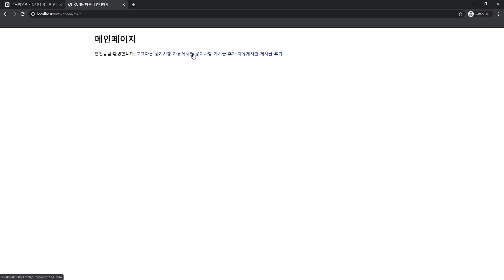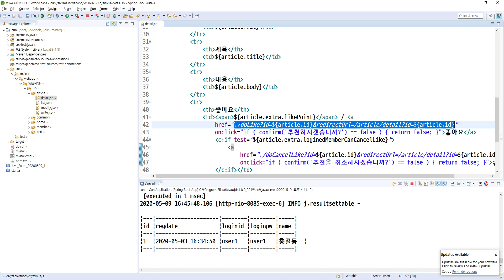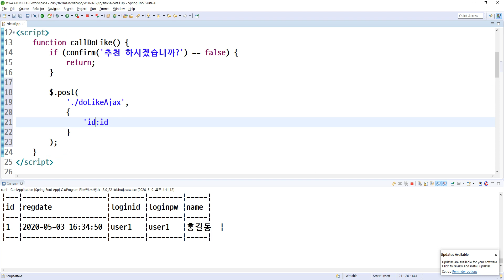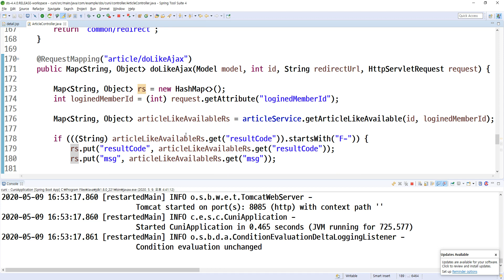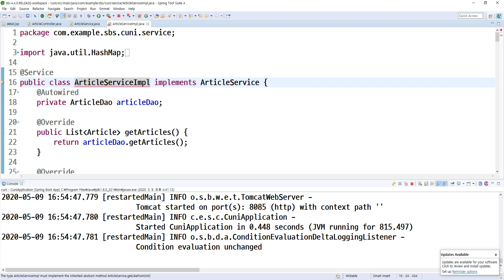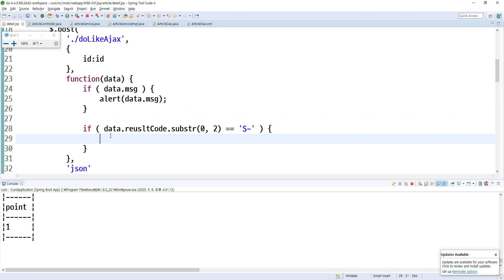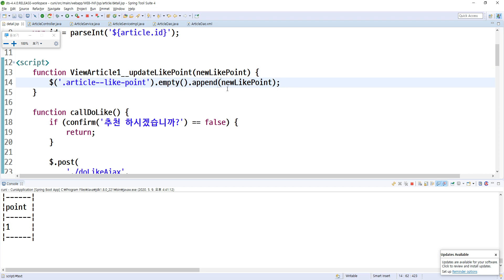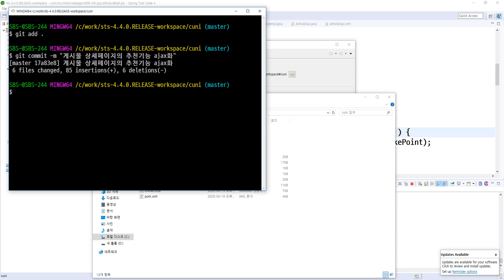2020 05 09, 스프링부트 실전, 커뮤니티 사이트, 작업, 게시물 상세페이지의 추천기능 ajax화